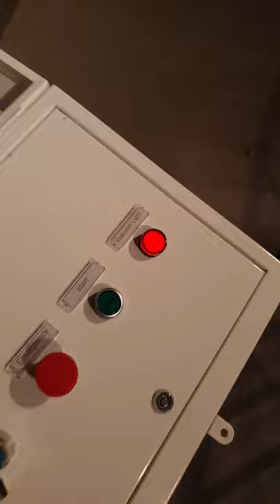peacock carousel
peacock carousel 8 seats